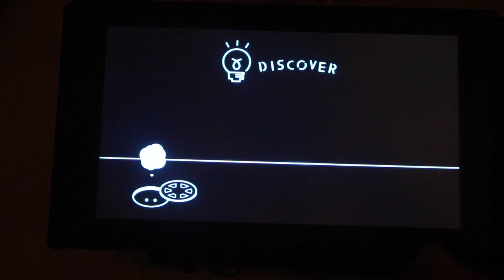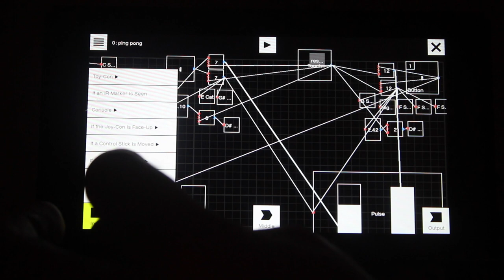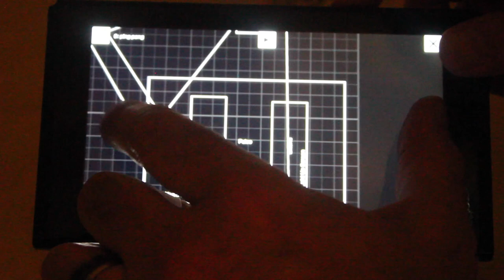Nintendo Labo . . . Ping Pong!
So, it's not the most difficult project, but for my first "indie" labo, I made a scoring "app" for Labo, designed around a game of Ping Pong.

We start with a demo of the tech, and then move on to actual Labo gameplay.

Anthony from Metaquest guest-host (guest-plays) the game with me, unoclay.  (I encourage you to check out Metaquest on Youtube--especially their full episodes--funny stuff).